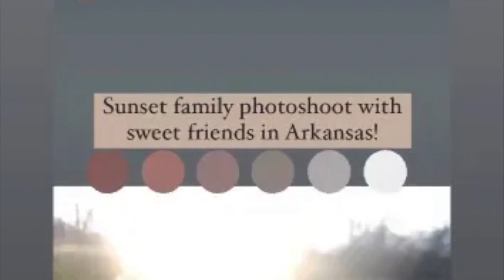DUGGAR UPDATE!!! Jill Duggar Shares Adorable Behind The Scenes Moments of photo shoot with Monique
Jill Duggar captioned: "Had a blast chilling and taking family photos with Monique Serra"